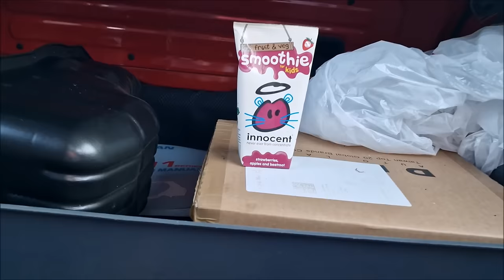K11 Nissan Micra Petrol Tank Drained And New Fuel Added - NOW Will It Idle?!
Project K11 Nissan Micra - Why Won't It Idle?! - Fuel Tank Drained And New Fuel Added

In 2007 Dad bought me my first car - a 2000 plate K11 Nissan Micra Sport. It was a peach, 24,000 miles from new, top spec, and in amazing condition. I drove it. I used it as my daily driver up until 2015, racking up over 85,000 miles. Then I met Mrs JC and fancied something a bit more ... impressive.

I parked the car in the garage, and left it under a cover for 10 years. NOW - fast forward to 2024 - and Dad suggested it was time to get the old girl back on the road for Rustival 2 in September BUT - is it too far gone? Are we wasting our time?

We have got it out the garage and now to dads house - sadly .. it STILL wont idle properly - in this video we drain the petrol tank and add fresh new fuel - but has that solved the problem?

I hope you have enjoyed watching this video and genuinely thank all of you for your continued support of the channel.

I release new videos at 5pm (UK) every Wednesday and Saturday